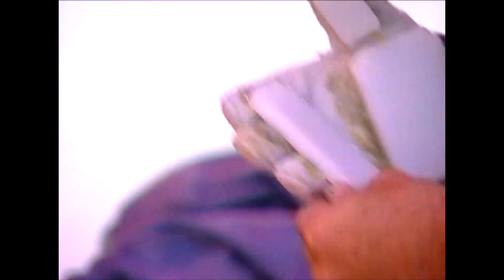World Extreme Games 2000 - Street Luge - Part 1 - Duel Quarterfinals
The 2000 world extreme games from Australia. Part one features the
Quarterfinals of the duel event.